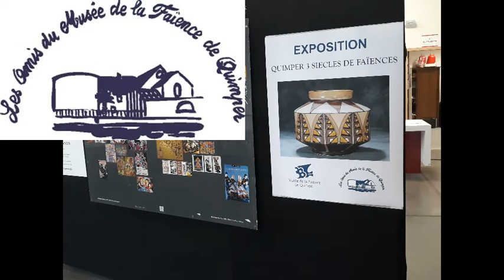Quimper 3 siècles de Faïences #5.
Pour le 40 ème anniversaire du salon « Antiquités Brocante Design », l’association présentait avec la collaboration du Musée de la Faïence, une exposition sous le titre de « Quimper 3 siècles de Faïences ». Quinze vitrines retraçaient les productions emblématiques des manufactures quimpéroises, du style de Nevers à celui de Rouen, des Vierges, des Saints, du Porquier Beau, aux artistes du 20 ème siècle.